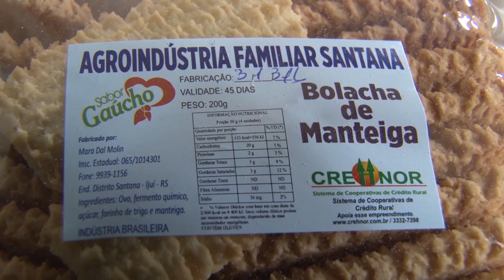Rio Grande Rural Chamada Edição Número 1033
- Na região de Porto Alegre, os produtos derivados da cana-de-açúcar surgem como alternativa de renda aos agricultores familiares #900
- Agroindústrias familiares na região de Ijuí recebem certificação de qualidade #907
- No município de Itati, quantidade de agroindústrias familiares registram aumento #935
- O processo de produção do suco de uva integral e os tipos disponíveis no mercado #907
- Agricultores de Nova Roma do Sul desenvolvem um equipamento que auxilia na colheita da fruta #907
- Produtores do Litoral Norte do Rio Grande do Sul cultivam o açaí da palmeira juçara, como forma de preservação da Mata Atlântica e incentivo a agroindústria familiar #910
- Produção de açaí chega às escolas municipais. Vamos aprender a fazer a batida de banana com açaí, que é servida na merenda escolar #910